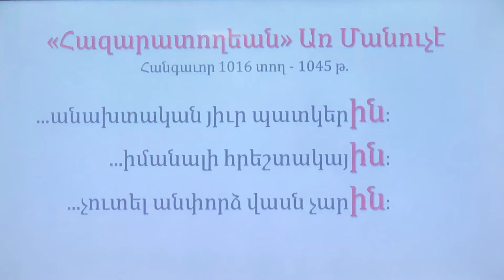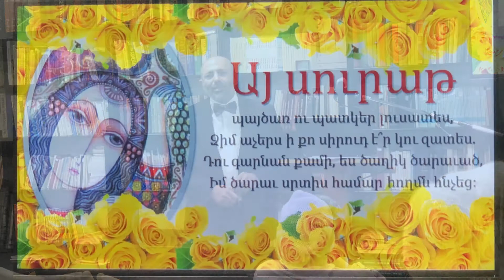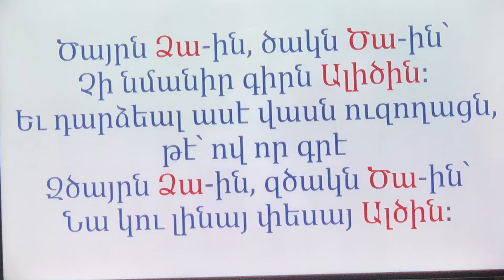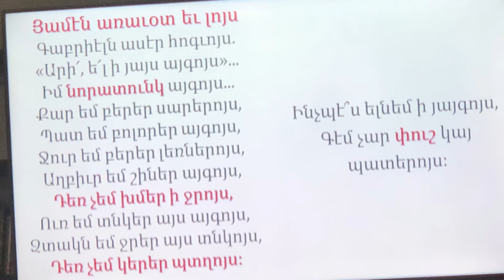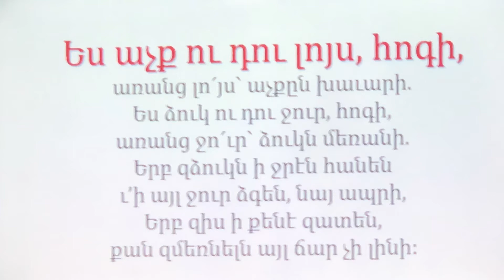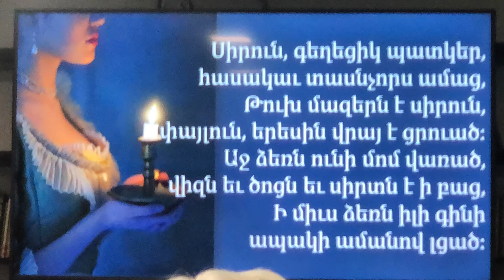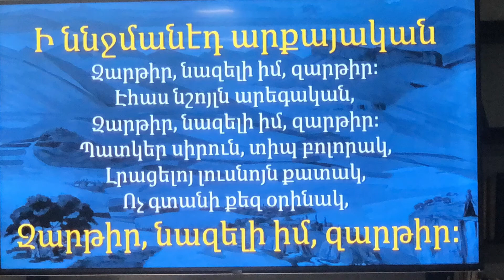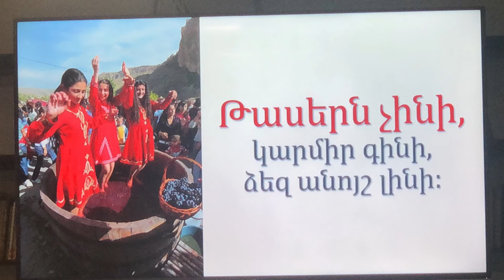Hamazkayin presents Norayr Daduryan 10/24/19, Part 4